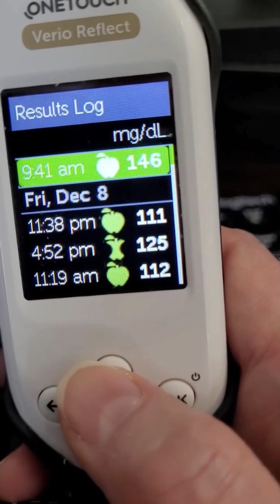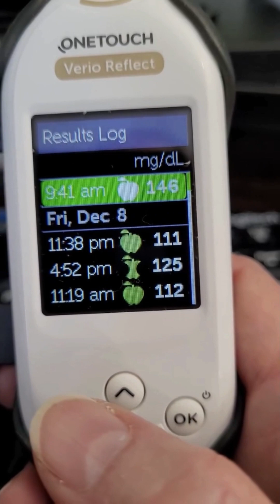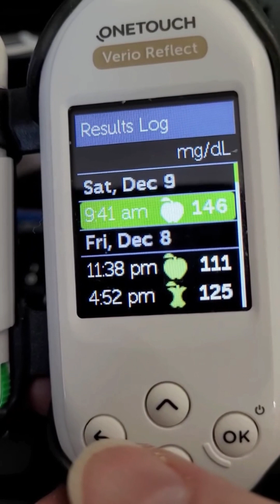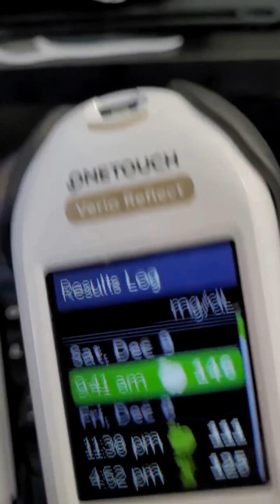Holiday Parties and Glucose Levels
How to manage the splurges of Holiday and Family parties to keep your glucose readings in your normal ranges.